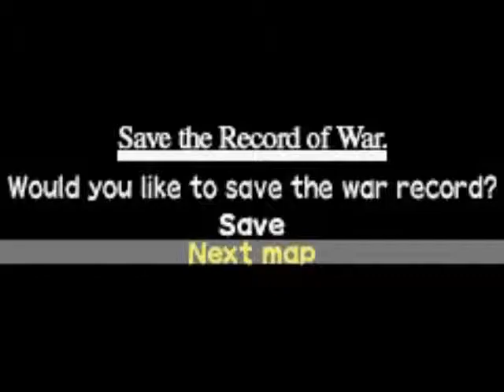Yggdra union CH3 1/? Map 12 Ortega brigands again